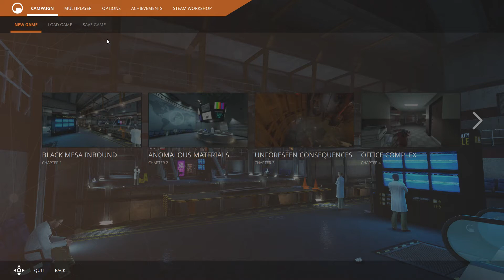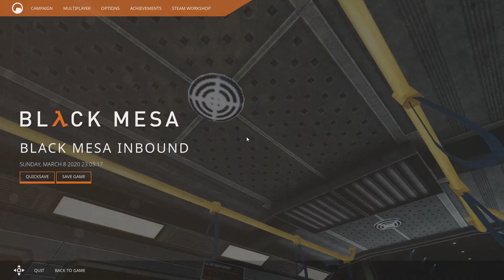Black Mesa walkthrough - Part 1